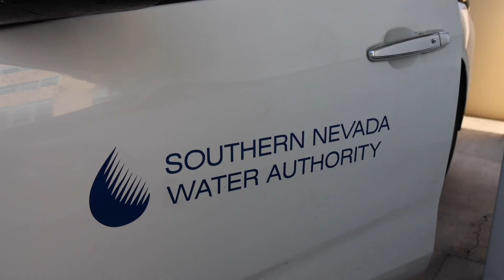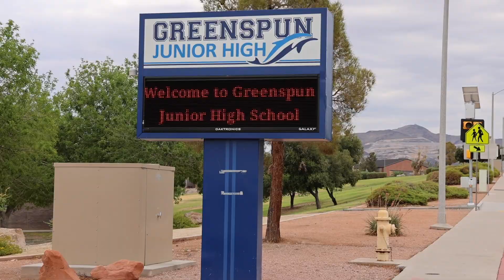'Functional' and 'Non-Functional' Grass - What's the difference?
With the passage of a new law requiring all non-functional grass in Southern Nevada be replaced by the end of 2026, you might be wondering what types of grass are considered 'functional' and 'non-functional'. This video helps define each. SNWA offers a $3 per square foot rebate to convert your grass to water smart landscaping. Learn more about it at snwa.com.